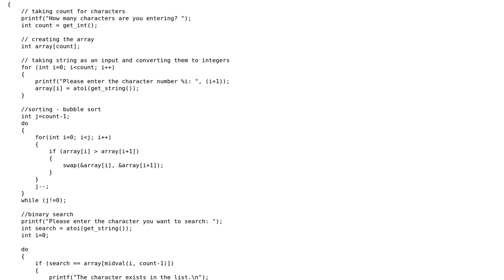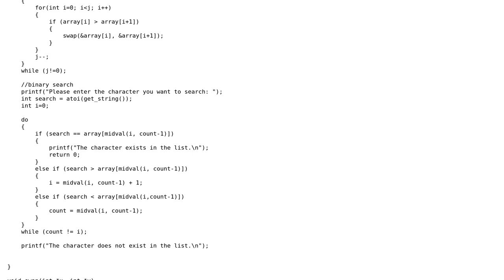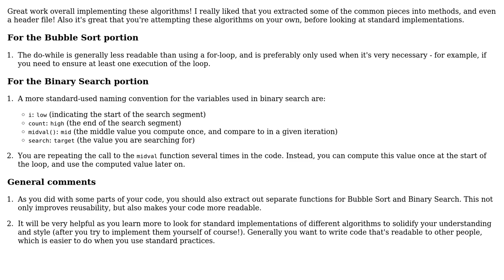Sort and Search Algorithms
With thanks & praise to God, and with thanks to the many people who have made this project possible! | Content (except music & images) licensed under CC BY-SA | Music | Images & others | With thanks to user Hesham Attia user ahmed_imtiaz user 200_success and the Stack Exchange Network Trademarks are property of their respective owners. You are responsible for your own actions.